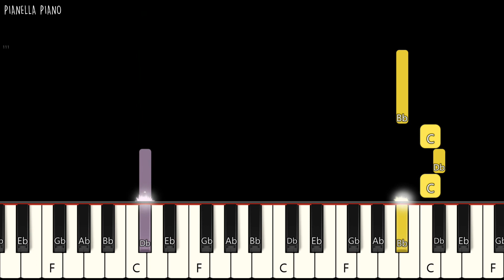Sia - Move Your Body (Alan Walker) | SLOW EASY Piano Tutorial by Pianella Piano